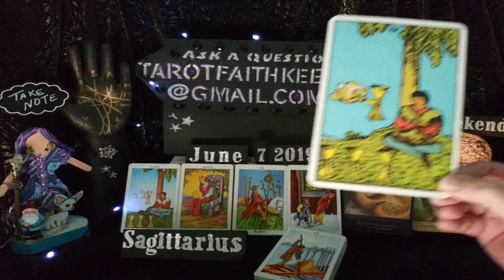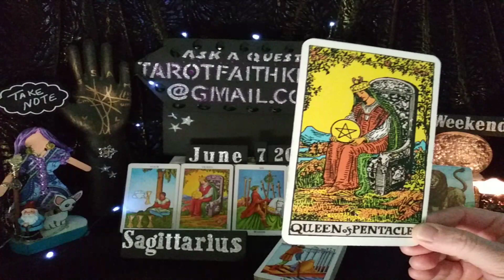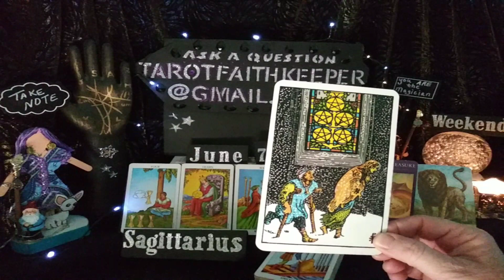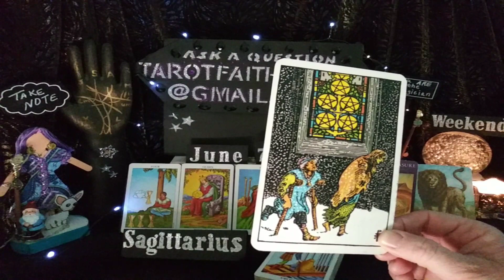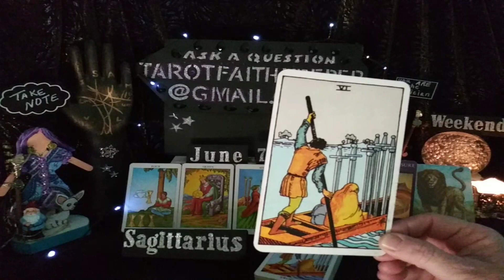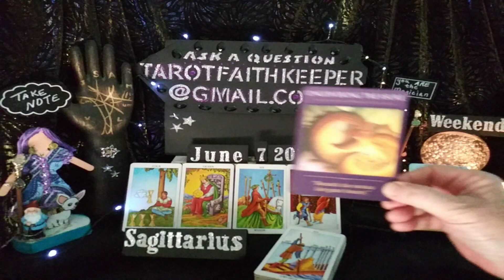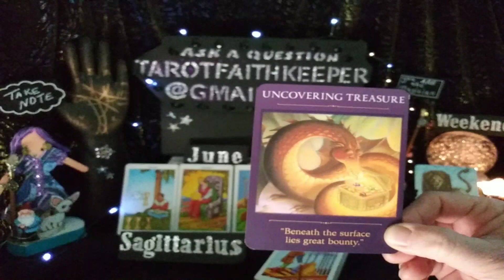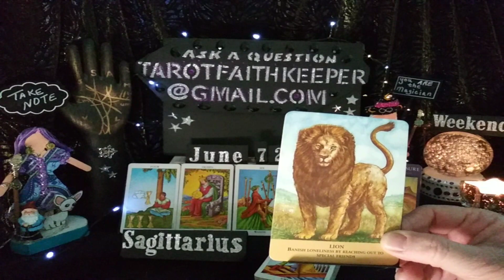4 of cups, Queen of Pentacles, 6 of wands, 5 of Pentacles, 6 of Swords Tarot Definitions Explained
Tarot Definitions Reading #4 of Cups, Queen of Pentacles, #6 of Wands, #5 of Pentacles, #6 of Swords Tarot

Oracle deck, Sacred Traveler by Denise Lynn and Animal Messages by Susie Green

Earth

Air

Fire

Water

Or

Bless you

Lucky

Lynda